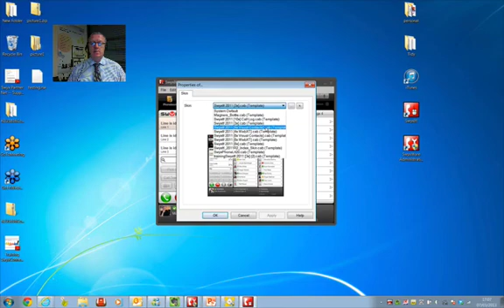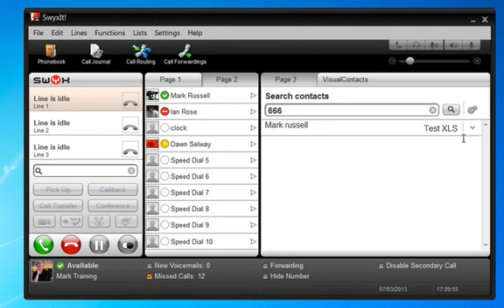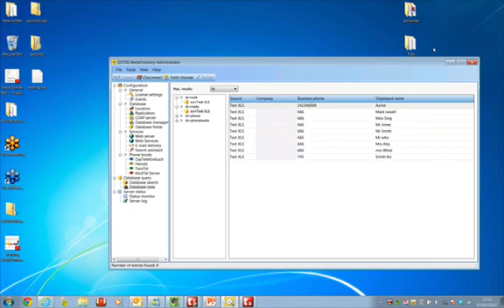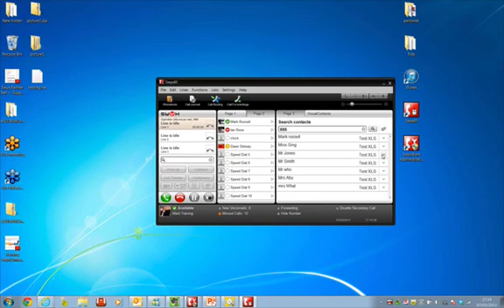Estos Visual Contacts Part2b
Final Part of the quick set up guide for Swyx Visual Contacts and Estos